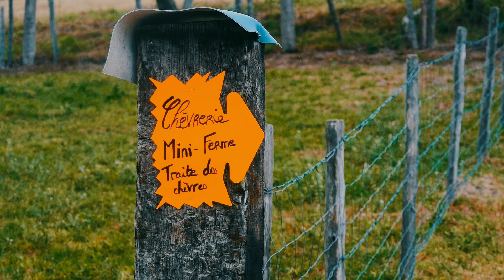Storm in Frankrijk! | Martijn in Frankrijk #2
In Frankrijk is het echt niet altijd zonnig. In deze nieuwe video ga ik naar een geitenboerderij, maar daar aangekomen slaat het weer helemaal om!